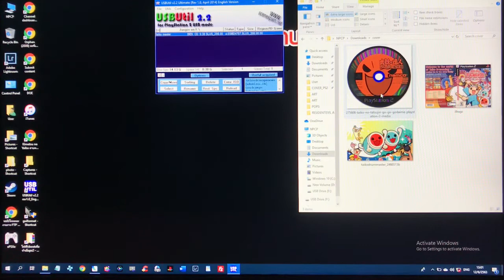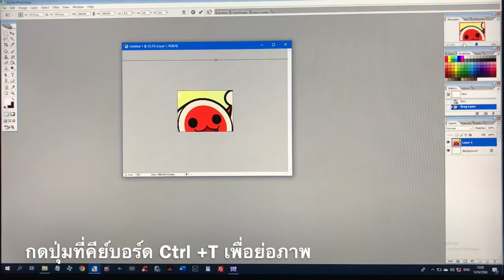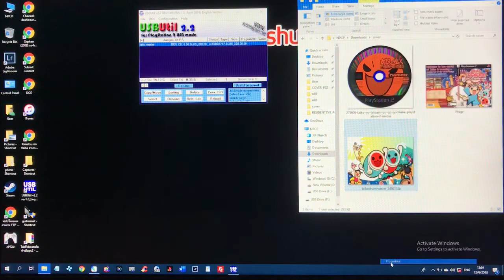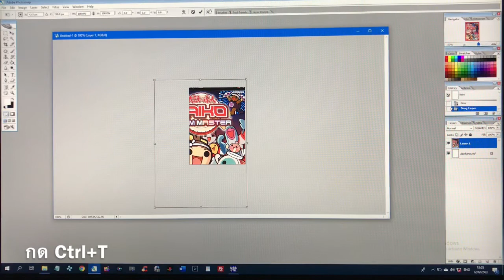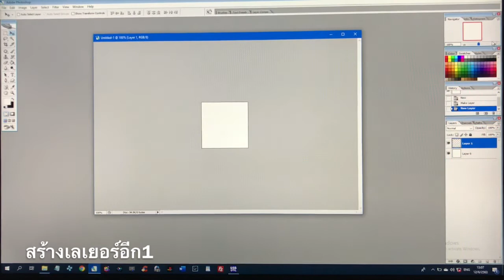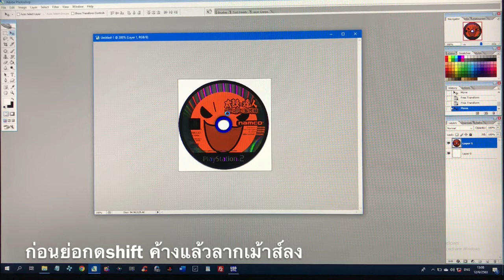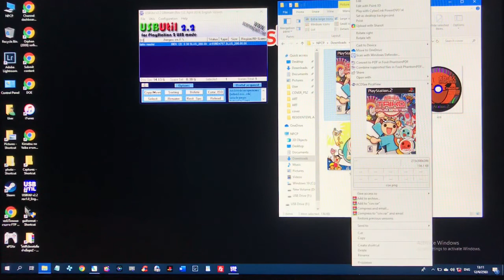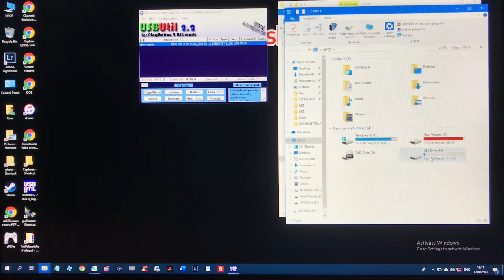มาทำภาพปกเกมส์PS2กันครับ EP.3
มาสอนวิธีทำภาพปกเกมส์ พื้นหลัง แผ่นซีดี ลงแฟลชไดร์ฟ
เล่นผ่านเม็มบูทกัน
ฝากเพจด้วยนะครับ